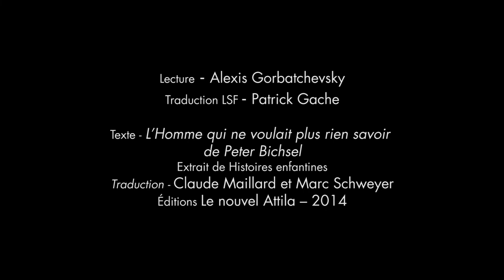#20 L'Homme qui ne voulait plus rien savoir - Peter Bichsel - Partie 2 - Lecture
L'Homme qui ne voulait plus rien savoir de Peter Bichsel (Partie 2) extrait de Histoires enfantines, lecture par Alexis Gorbatchevsky et signée par Patrick Gache.
Byblos, la bibliothèque visuelle et sonore en LSF de la Cave Po’.

Partenaires : Interpretis, les Zooms verts, Magena'360
Soutiens : Région Occitanie, Drac Occitanie

// Suivez Byblos et la Cave Po' sur les réseaux !